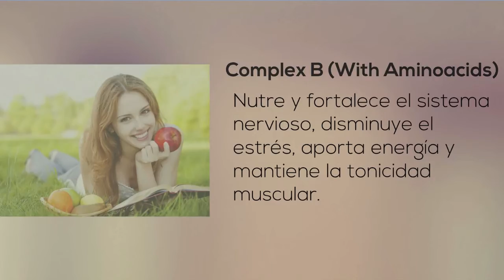NfN - Complex B With Aminoacids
Este producto pertenece a la serie de Nutrición General de NFN.